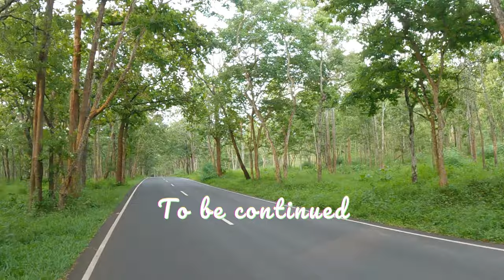KERALA TO KARNATAKA | BANDIPUR TIGER RESERVE | WILD LIFE | PART 2 | Moto Vlog (English Subtitles)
0:00 Glimpse
0:14 Soochipara Waterfalls
0:47 First Encounter with wild animals
1:05 Introduction
2:50 ZipLine at Karapuzha Dam
3:15 Journey towards Bandipur Tiger Reserve
7:25 Close encounter with Elephant
8:16 Deers
10:32 Sceneries
11:07 Peacock
11:54 Glimpse of the next part

Hi viewers,
This is the second video of Kerala Trip. We traveled to Bandipur Tiger Reserve, Karnataka. When we were on our bike, we had a close encounter with several wild animals on our way to Masinagudi. Hope you will enjoy it.
You will see beautiful and adventurous locations in this video.

(Puma unisex-adult Smashic Casual Shoe)